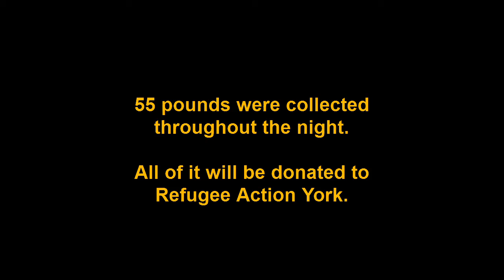The University of York - Sleep Out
In order to raise funds to support refugees in York (UK), a sleep out was organised in Derwent College at The University of York. In collaboration with Derwent Global Community, Xenia and University of York Amnesty International.